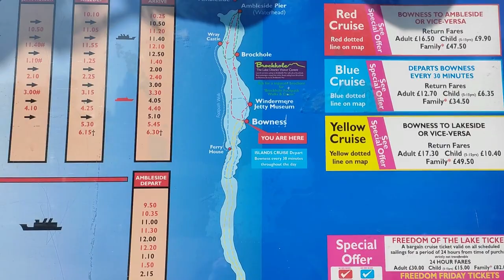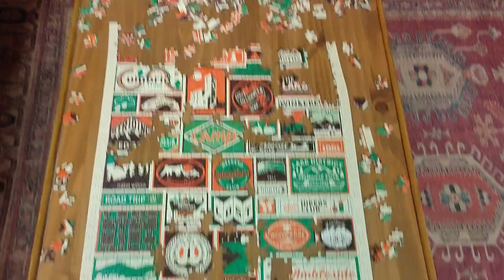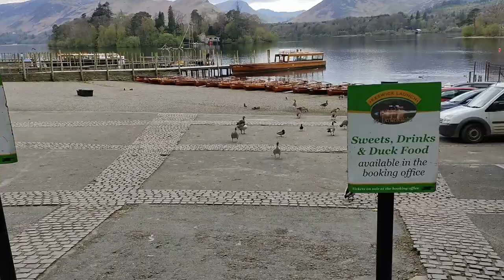Lake District |Aisi Galti matt karna | Itna sasta stay kaise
Hi,
This video is a part 2 vlog of Leeds to Lake District with loads of interesting talks.